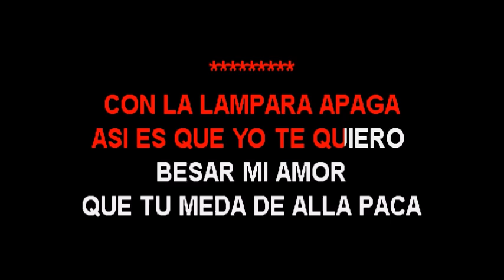Andy Santiago Con la Lampara Apaga karaoke